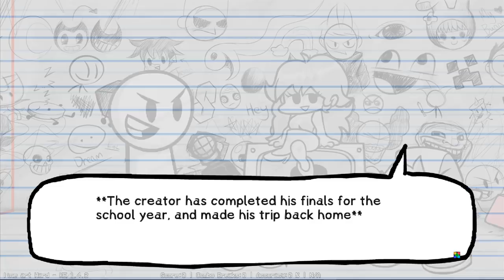VS Sketchy REMASTERED FULL WEEK. FNF mod showcase.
Submitter: Jason The Art Kid
Original Modder: Xeneth
Charting Sketched Out and Rip & Tear: just a robot idk